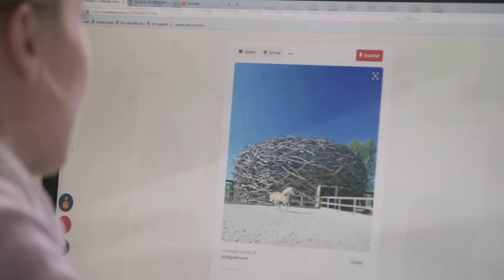Gabel 1957_video istituzionale